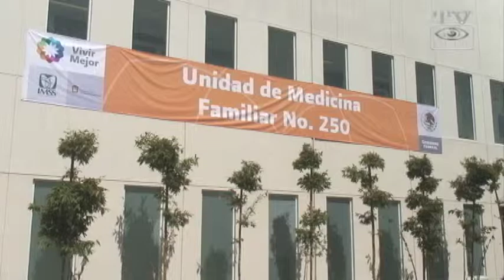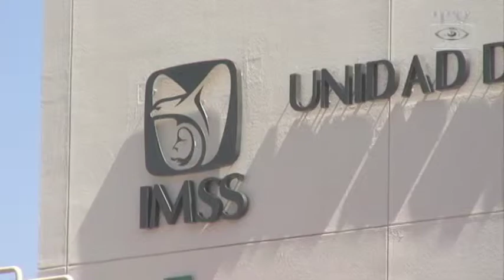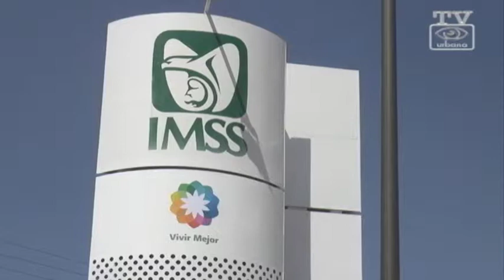Nuevo IMSS 250 de Toluca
Se invierten 180 millones en tecnología de punta y más de 57 en equipamiento paral la Nueva Unidad de Medicina Familiar No. 250, que beneficiará a mas de 57 mil derechohabientes de Otzolotepec, Xonacatlán y Toluca. La inauguración fue efectuada por el Gobernador Eruviel Ávila Villegas en compañia del Presidente Felipe Calderon Hinojosa.